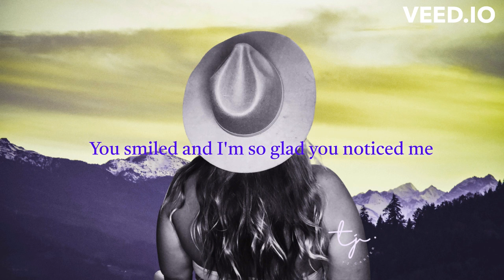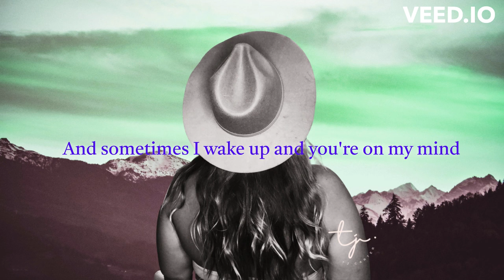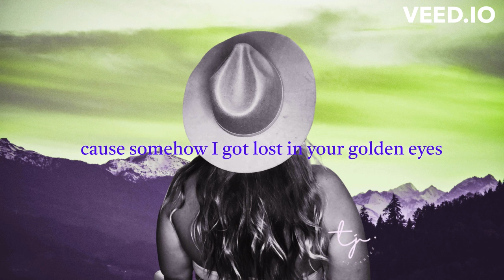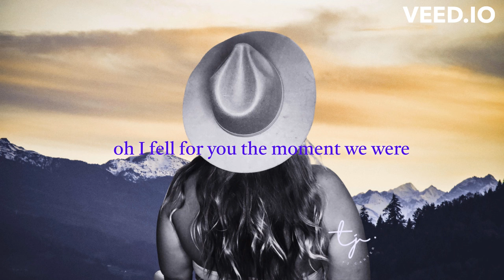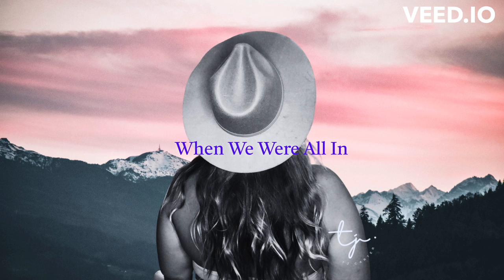When We Were All In - TJ Carter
Official Audio Video for When We Were All In. Song by TJ Carter.